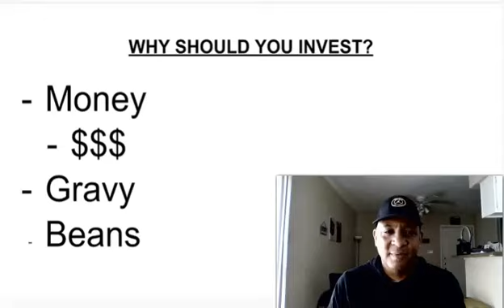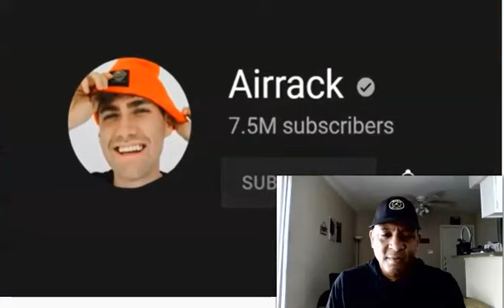Airrack - If You Laugh You Lose : IRL | Reaction | Surprisingly Funny and Interesting Video!!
My apps

Apple Iphone
Swap Face- Swap faces in photos